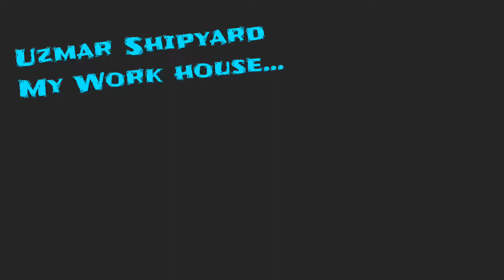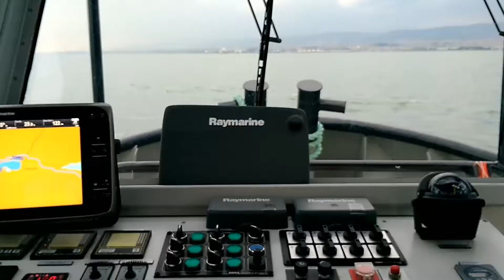Ekmek teknesi | Paslanmaz Alın teri [Uzmar]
Uzmar shipyard, My work house.